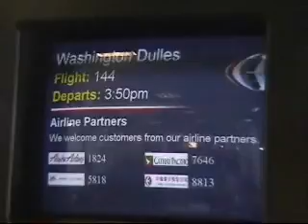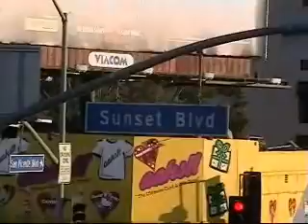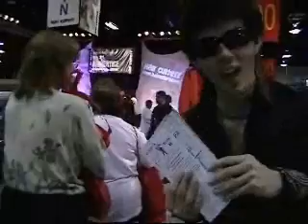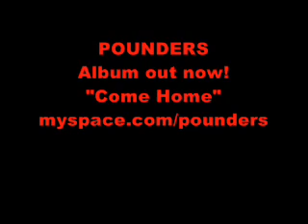POUNDERS "Come Home"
Check out the POUNDERS music video to the song, "Come Home." It features clips from Warped Tour 2008, Paramount's School of Rock Show, NICK Live!, and shots of the band recording their 2008 album. POUNDERS is Chris Pounders (vocals/guitar), Justin Imamura (drums), and Alonso Hernandez (bass).